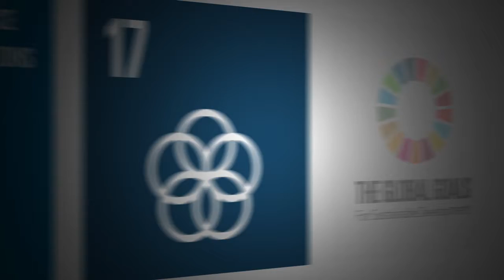2017 Flourish Prize for Global 3 —Ensure Healthy Lives and Promote Well-Being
Congratulations to Lucky Iron Fish for being awarded the 2017 Flourish Prize for Global Goal 3 —Ensure Healthy Lives and Promote Well-Being.

Lucky Iron Fish was created in Canada for use in Cambodia and other populations suffering from iron deficiency. Simply drop the lucky iron fish into a cooking pot and it delivers essential iron to combat anemia.

Presented by: Arianna Huffington, Founder, Thrive Global

Professor: Ruben Burga, formerly at the University of Guelph in Canada

The 17 inaugural Flourish Prizes were awarded on June 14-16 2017 during the Fourth Global Forum as part of the AIM2Flourish initiative at the Weatherhead School of Management - Case Western Reserve University in Cleveland, OH USA.

The 17 annual Flourish Prizes recognize 17 innovations from around the world that align with the 17 United Nations Sustainable Development Goals (SDGs), or Global Goals.

AIM2Flourish is the world’s first global initiative steering future business leaders towards achieving the UN Global Goals and a flourishing world for all. The initiative offers a highly adaptable, professor-facilitated curriculum that combines classroom learning about transformative business models with the outside experience of students interviewing innovative CEOs. Student-authored stories are published on the AIM2Flourish.com platform as a global resource for positive business solutions.

Visit AIM2Flourish.com to read the full story for each Flourish Prize-winner, as well as hundreds of other inspiring business innovation stories.